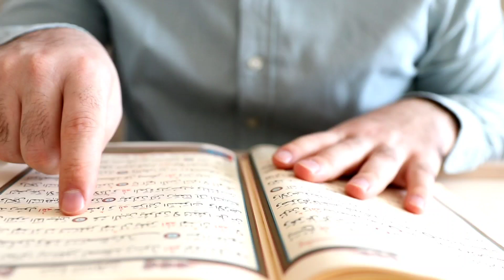Father and son video viral | heart touching video